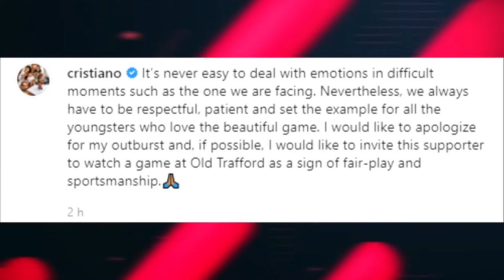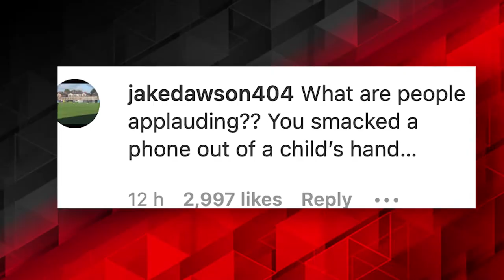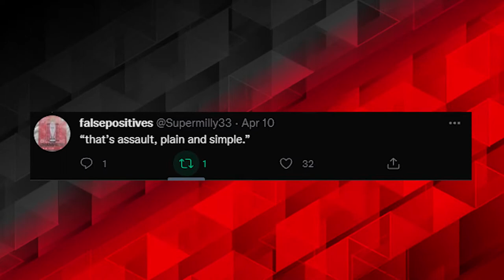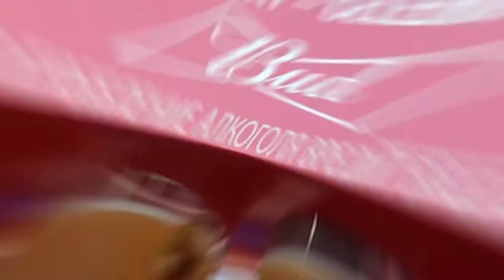Ronaldo INVESTIGATED After An Alleged Assault..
Welcome back to Sports Plug, today on the channel we are going to dig details about Ronaldo investigated after alleged assault. Merseyside Police are investigating an alleged assault after Manchester United striker Cristiano Ronaldo appeared to break a supporter's phone. Footage emerged on social media which appeared to show the Portugal captain smashing the fan's device as he left the pitch after United's 1-0 loss at Everton. Anthony Gordon's first-half goal was enough for the Toffees to claim all three points and move four points clear of 18th placed Burnley, who play against Norwich City on Sunday.

The defeat leaves United seventh in the table and although still possible, it seems unlikely that they will be playing Champions League football next season. Merseyside Police said they were investigating "reports of an alleged assault" at Goodison Park on Saturday afternoon.
A spokesperson for the force said they were liaising with both Manchester United and Everton.
"As players were leaving the pitch at 2.30pm, it was reported that a boy was assaulted by one of the away team as they left the pitch," they added. "Inquiries are under way and officers are currently working with Everton to review CCTV footage and are carrying out extensive witness enquiries to establish if an offence has taken place. "Anyone with information on this incident is asked to contact Merseyside Police social media desk via Twitter MerPolCC or Facebook Merseyside Police contact centre quoting reference number 228 of 9 April 2022." The Red Devils previously stated that the club was aware of "an alleged incident" and would "co-operate with any police inquiries".